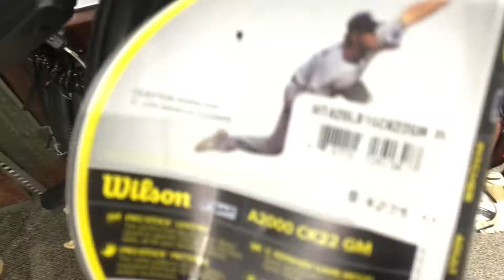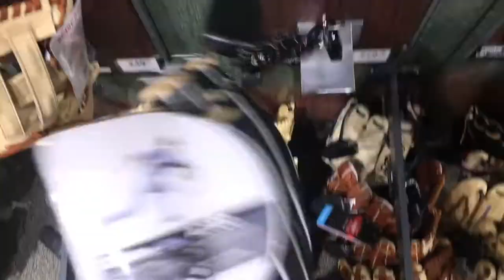Baseball Glove Shopping at Dick’s Sporting Goods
Baseball glove shopping at dick’s!! Did you like the voice rec or nah? Let us know!